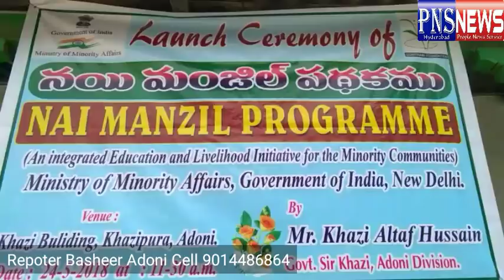Adoni Nai Manzil Program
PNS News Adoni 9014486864